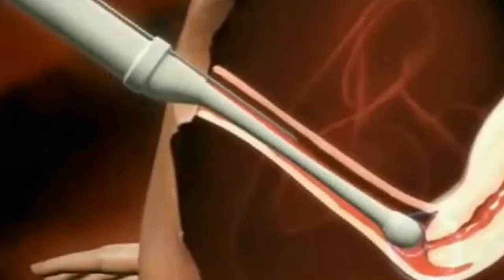पैसे वालो के अजीब शौक देखकर आप भी बोलोगे, क्या लाइफ है यार !! Rechest People Lifestyle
Robert Klark Graham
Richard Benson
Hamad Bin Hamdan Al Nahyan
1 रात के दिए 65 करोड, दुबई के अमीरों के अजीब शौक / Dubai Richest Man,
पैसे वालों के शौक Weird Things Millionaires Do,